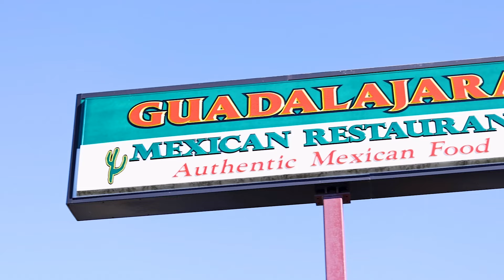Guadalajara Xooker Deal Marketplace Ad